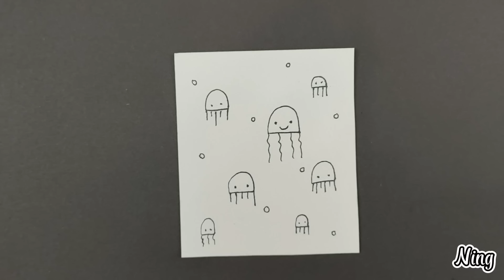Draw A Picture Of Jellyfish With Watercolor | DIY With Bee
Jellyfish are one of the most interesting animals in the ocean. Today, we will draw cute jellyfish together.
Decorating crafts with color is something we are all too familiar with. But decorating crafts with other materials such as colored sand, colored buttons... is equally interesting. We will introduce to you some unique ideas to make decorating items more attractive. Please follow our channel.